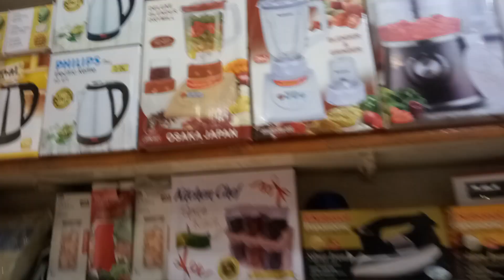liaquatabad ki bartan Gali